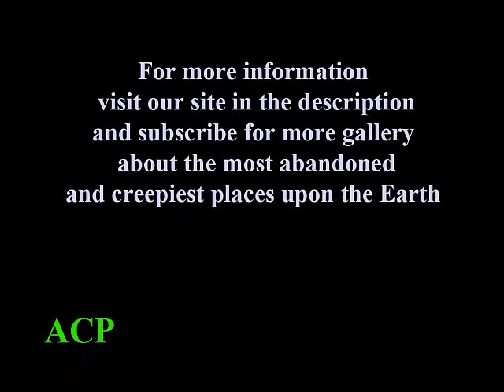toul sleng genocide cambodia